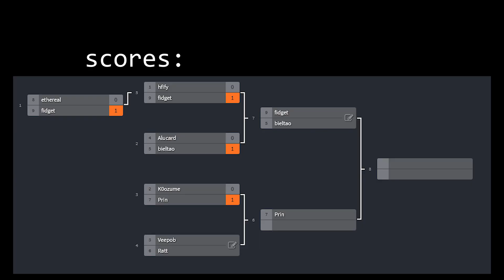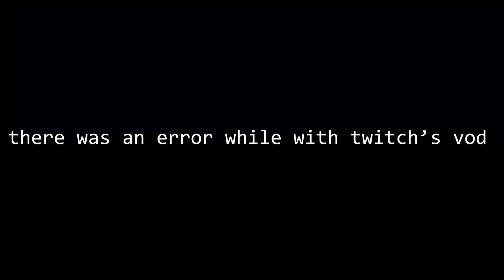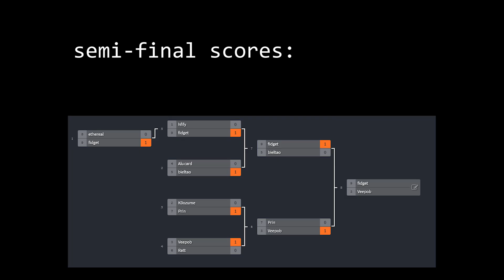BOAT RACING CHAMPIONSHIPS! | Genshin Impact | Lorie on Twitch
Lorie's community boat racing in Genshin Impact!